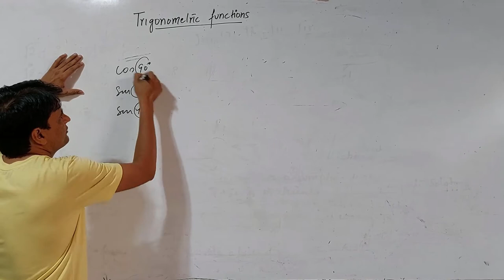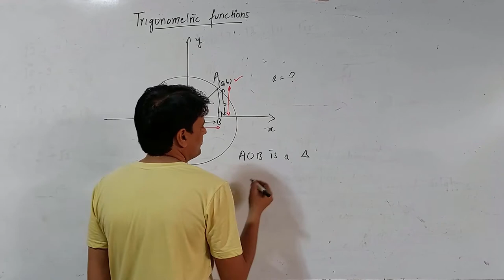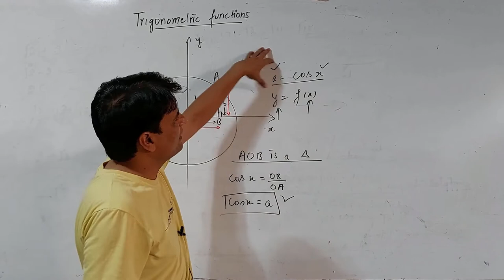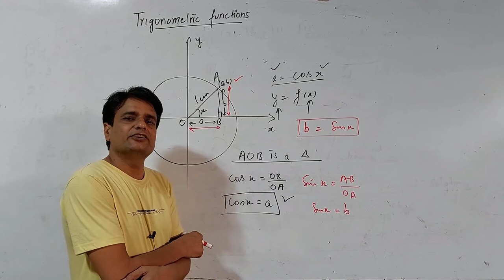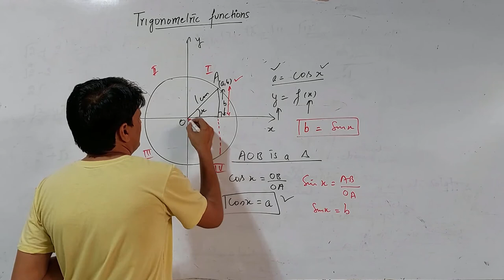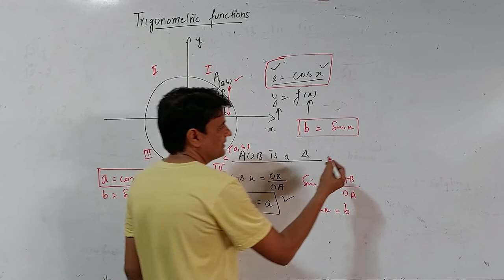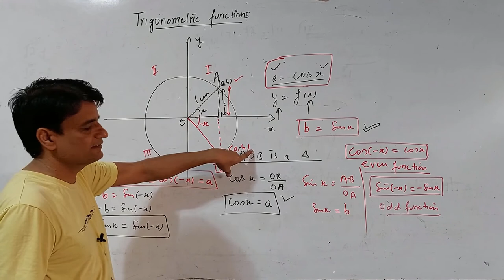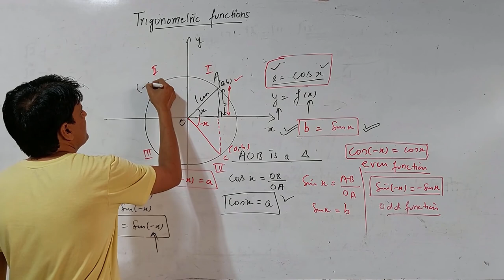Trigonometry ratios and trigonometric functions